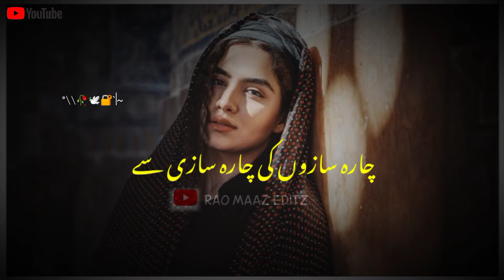John Elia Poetry || Joun Elia Shayari || Sad Whatsapp Status || Love Sad Poetry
joun elia is the famous urdu poet of that time..he wrote sad poetry in urdu.Un this video one of famous urdu shayari is written and read by rao maaz.This contains sad background music of "Meray pass tum ho" drama in lyrics. all these thing make a beautiful rythm.